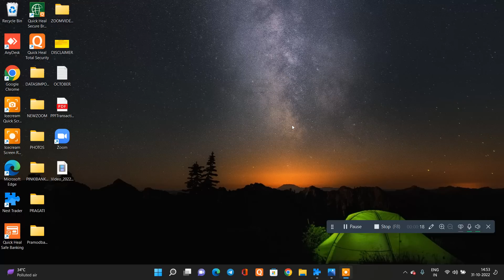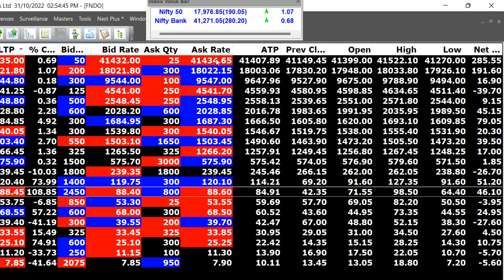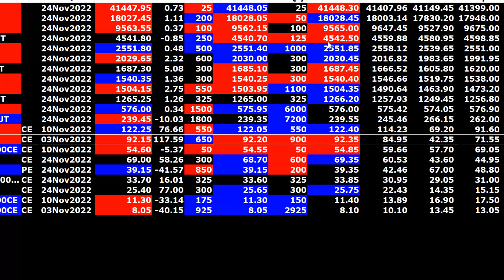MKT UPDATE AT 2 52 PM AFTERNOON